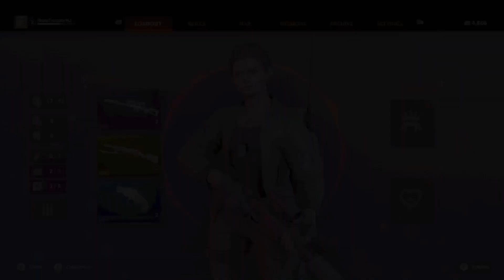Red fall part 2 two bird and one stone